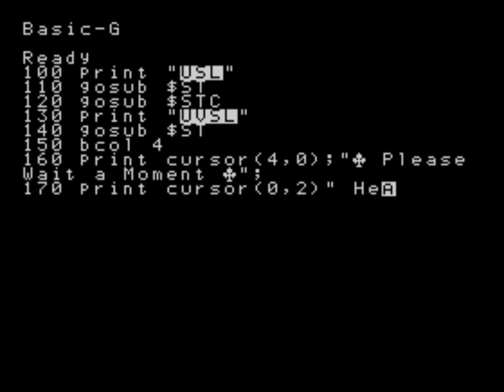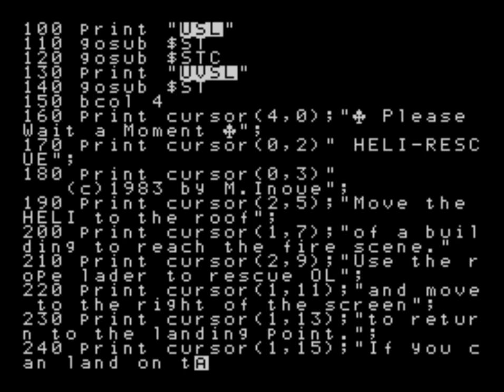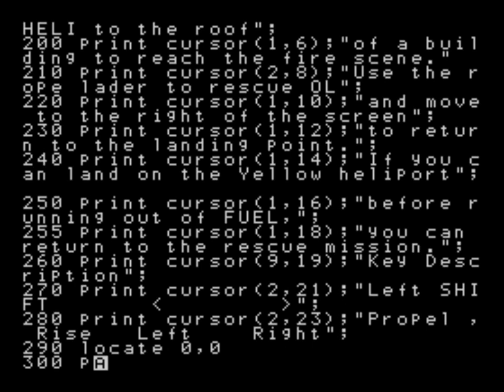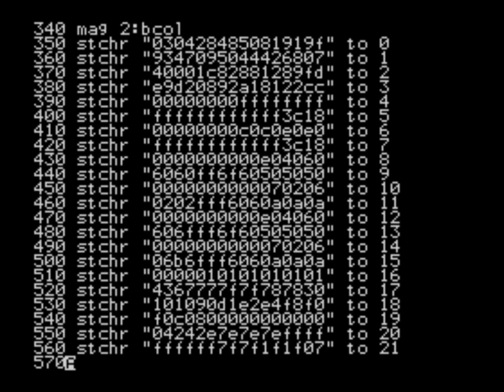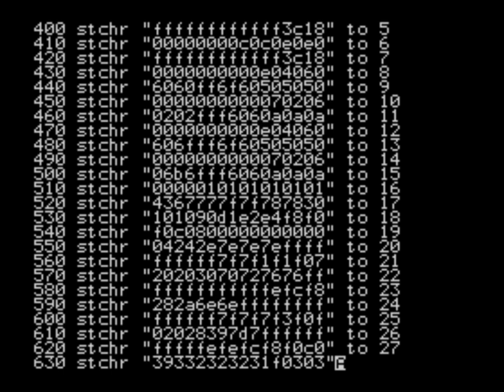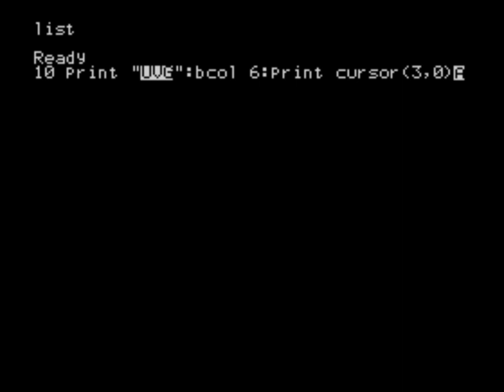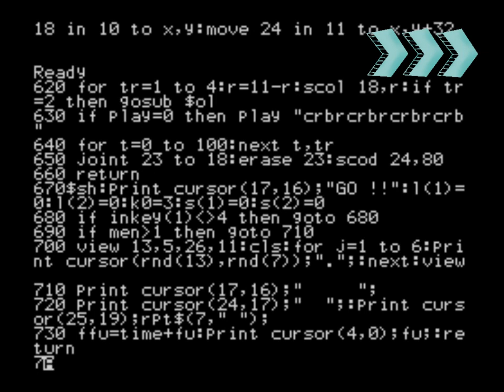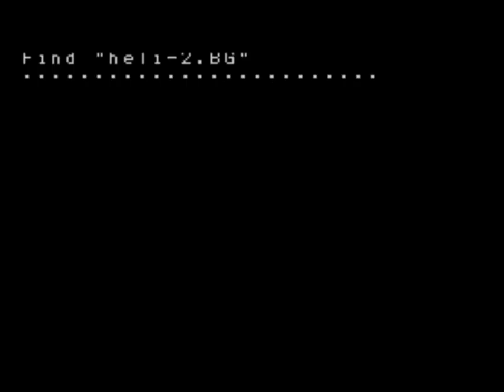[RetroPC Sound] Heli Rescue - Type in RetroPC Basic Game - Micom Basic Magazine 198403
[RetroPC Typing Sound] This is a video of typing in, debugging, and running a BASIC game program. Game name is "Heli Rescue" which was featured in the March 1984 issue of Micom Basic Magazine (Author Inoue Masao).